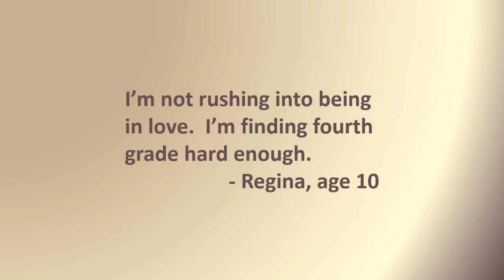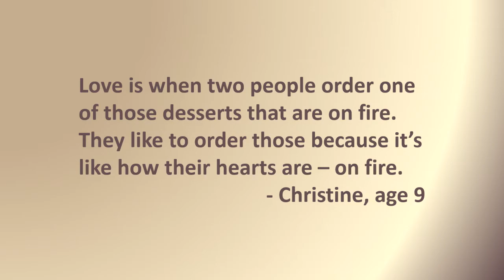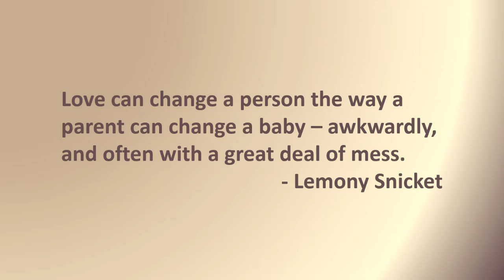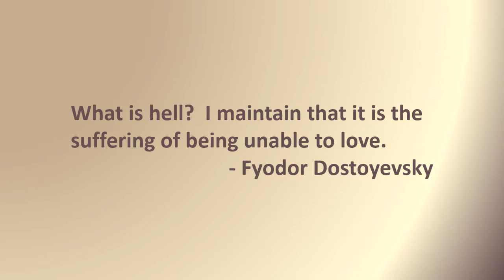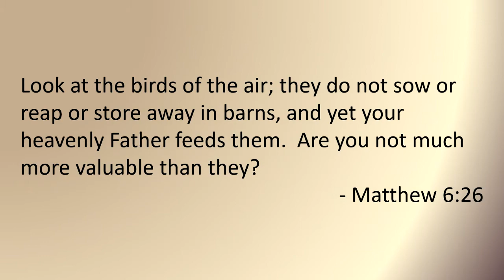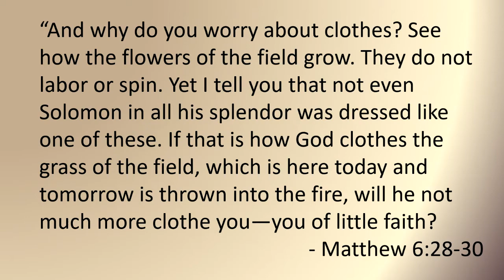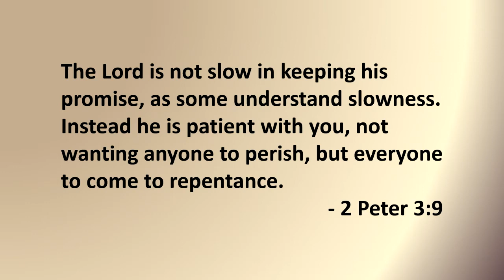The King Is Coming "Love Came Down" - Pastor Neal Kloster